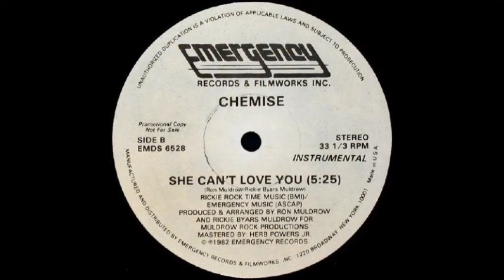Chemise - She Can't Love You [Elo's Personal Remix 2022]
...Personal Version Mixed by Ang(Elo) D'Apice ;)